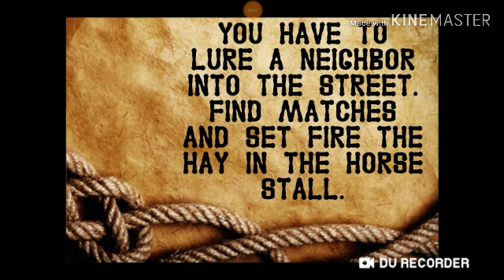Cowboy Neighbor Redemption - LEVEL 3 #4 - ( Android, iOS Hra )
© BigcoinsGTChannel 2019 🏰